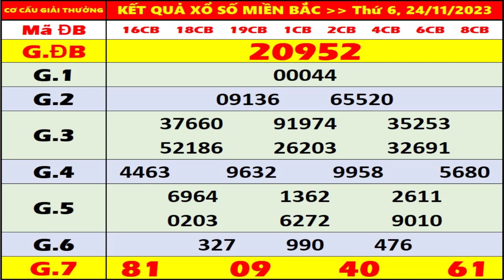KQXS Miền Bắc hôm nay thứ 6 ngày 24/11/2023 - KQXS Hải Phòng - XS Miền Bắc - XSMB - KQXSMB - XSHP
- Thứ 2: Xổ số kiến thiết Hà Nội ( xshn )
- Thứ 3: Xổ số kiến thiết Quảng Ninh ( xsqn)
- Thứ 4: Xổ số kiến thiết Bắc Ninh (xsbn)
- Thứ 5: Xổ số kiến thiết Hà Nội ( xshn )
- Thứ 6: Xổ số kiến thiết Hải Phòng ( xshp)
- Thứ 7: Xổ số kiến thiết Nam Định (xsnd)
- Chủ Nhật: Xổ số kiến thiết Thái Bình ( xstb)